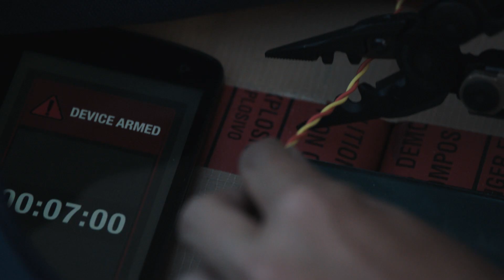「FBI:特別捜査班 シーズン2」2022年2月2日(水) DVDリリース！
“シカゴ”シリーズのディック・ウルフが放つ、
大ヒット本格捜査ドラマ、待望のシーズン2

★2022年2月2日(水)DVD-BOX Part1発売
　レンタルVol.1～5同時開始
★2022年3月2日(水)DVD-BOX Part2発売
　レンタルVol.6～10同時開始

「FBI:特別捜査班 シーズン2 DVD-BOX Part1【5枚組】」PJBF-1519　10,230円税込　5枚組
「FBI:特別捜査班 シーズン2 DVD-BOX Part2【5枚組】」PJBF-1520　10,230円税込　5枚組

‹ストーリー›
FBIニューヨーク支局では、夫を亡くした過去を持つマギー、その相棒になった通称OAこと、中東系の元潜入捜査官ジダンらが連携し、政治、経済の中心で多種多様な人種が集う国際都市ニューヨークならではのさまざまな凶悪犯罪に挑んでいく。
前シーズンの最後、夫ジェイソン殺害の黒幕を逮捕したマギーは、OAをより信頼するようになっていた。そして新シーズン、クイーンズ区のリトル・エジプトのレストランで爆破事件が発生。その直前、あるウエーターが異変に気付き、“逃げろ”と叫んだため、犠牲者はひとりで済んだ。犯行現場はOAが幼いころから通うなじみの店で、イスラム教徒を狙ったテロの可能性が疑われる。